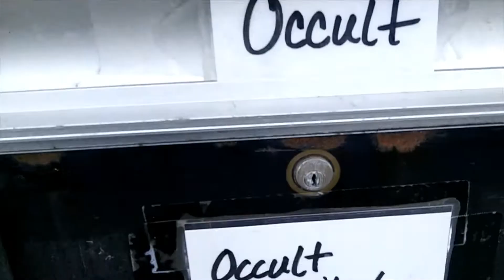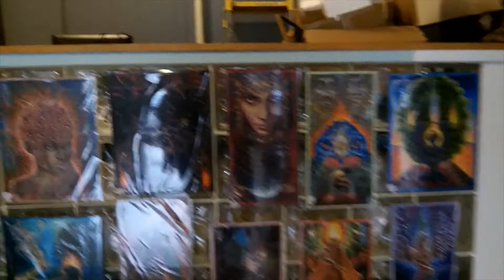MIDWEST MONSTER SEARCH : Occult Book Store Chicago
In 1918 history was made as D.G. Nelson first opened the store dedicated to the mysteries of life that still actively purveys the finest in esoteric texts and supplies. Chicago’s own Occult Bookstore is the oldest spirit shop in the world and was established to serve as a mystical resource and spiritual institution. The word ‘Occult’ means hidden or beyond the realm of human comprehension, and the first storefront at 611 N. State St. was frequented by many of the personalities of the occult world. Join us today as we pay this Chicago staple a visit and meet with a friendly member of their knowledgeable staff. Come along..if you dare!